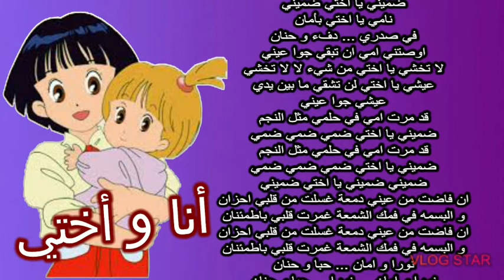شارة انا و اختي _سبيستون